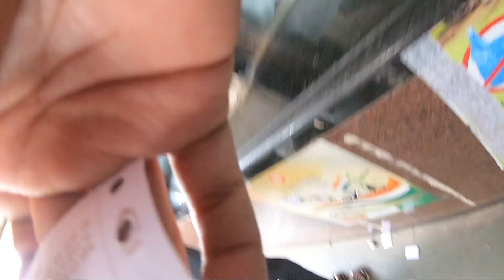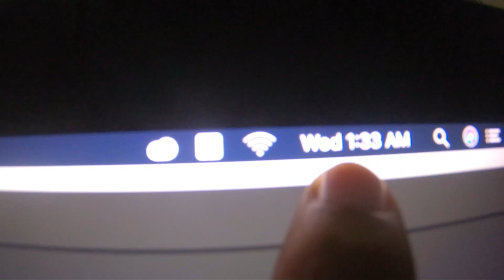BIG COLLAB ?????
KUCH HASHTAGS JO MERE DIL KE PAAS HONGE HAMESHA :)
HAAR NAHI MANNA HAI BASS

TRIPOD I USE

MIC I USE

GOPRO HERO 7